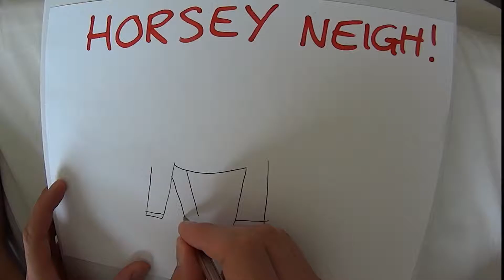How To Draw A Horse..........badly!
Tutorial on how to draw a horse. really badly. Not everybody has a talent for drawing so we aim to make them feel better by offering our expert masterclass in drawing. Todays lesson is a horse and i think you'll agree our talent knows no limits.